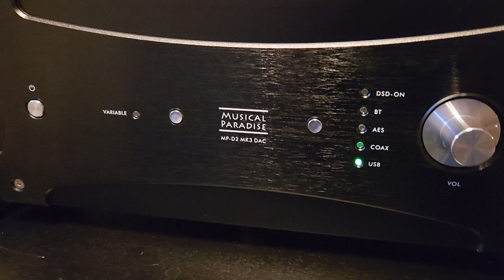Musical Paradise MP-D2 MK3 PLAYING WITH USB INPUT.